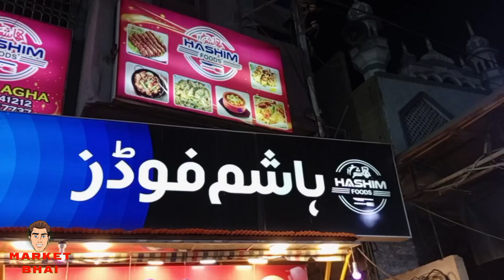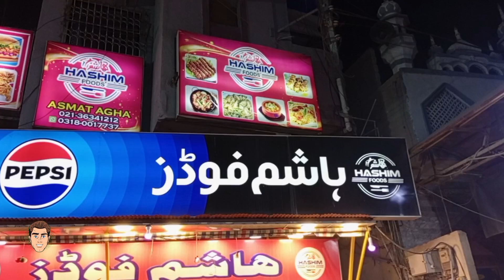Hashim Food Karachi | Afghani Boti | Food deals in karachi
hashim foods karachi
karachi street hashim food
hashim food deals
karachi food street
karachi street hashim food vlog
hashim food karahi deal
fast food deals in karachi
food deals in karachi
hashim foods
cheapest fast food in karachi
best fast food deals in karachi
hashim food
best food deals in karachi
sasta fast food in karachi
karachi street food
fast food platter in karachi
best cheap food in karachi
hashim food deal 999
hashim food new deal
Market bhai
afghani boti